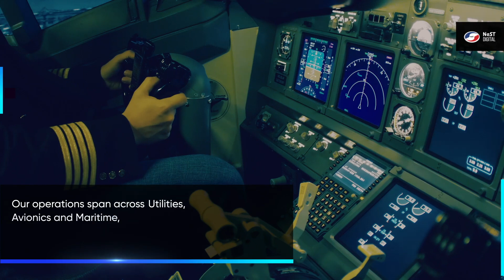See the future of Geospatial Insights, brought to you by NeST Digital!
Our advanced geospatial solutions provide location-based intelligence, empowering you to make informed decisions. Unlock the power of GIS for your business and explore our innovative solutions today!